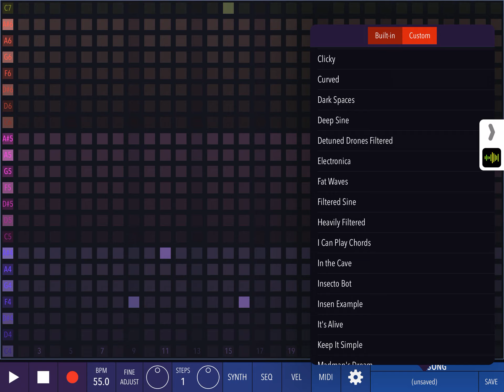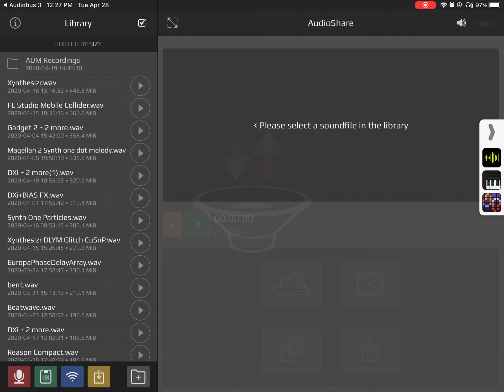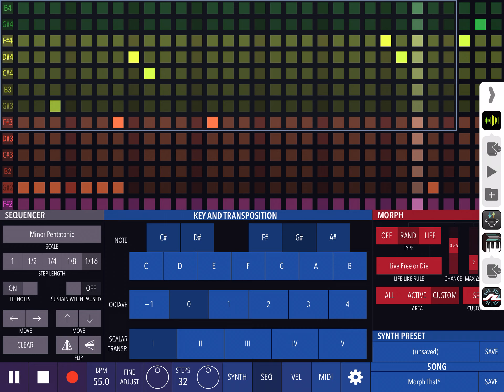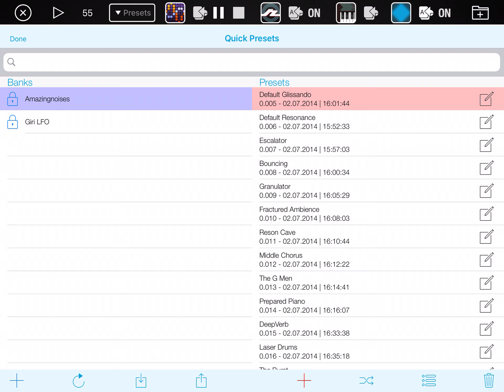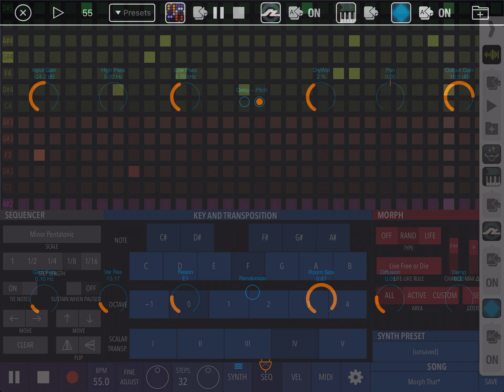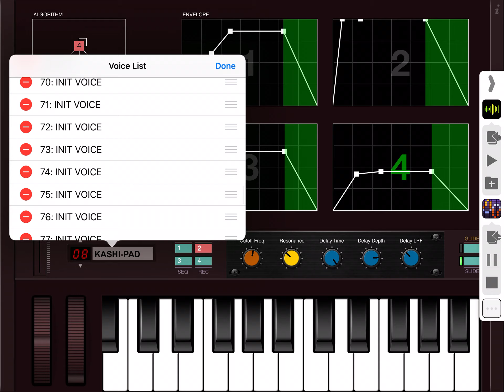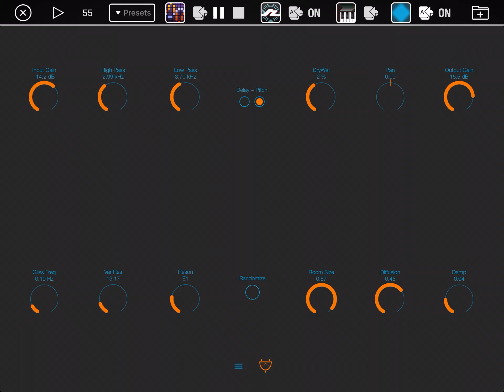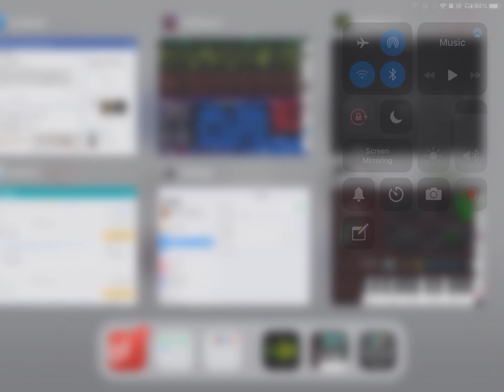Raw: "Running To Pedestrianism" (28 Apr 2020)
April 28 2020 iPad Generative Session - Xynthesizr MIDI to DXi

An outdoor session which crashed at the end when I tried to add an effect.  MIDI effect used was Rozeta Scaler.  Audio effects were GilderVerb and briefly FAC Bandit.